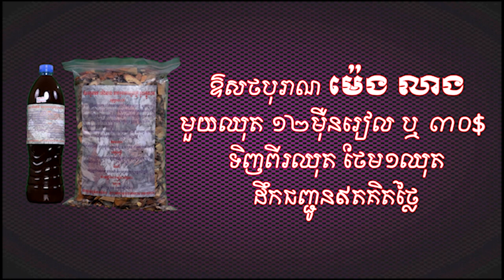ចំណេះដឹង និងសុខភាព! ឧកញ៉ា វេជ្ជបណ្ឌិត​ គួច​ ម៉េងលី សុខភាព ថ្នាំខ្មែរ ឱសថបូរាណ អាហារបំប៉ន spirulina p